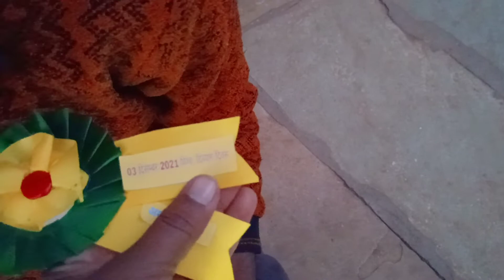hat's off dear brother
दिव्यांग deepak bhatt 007#Samajik nyay vibhag neemuch